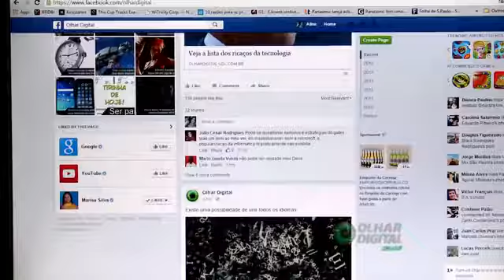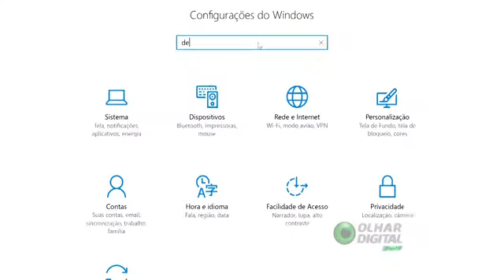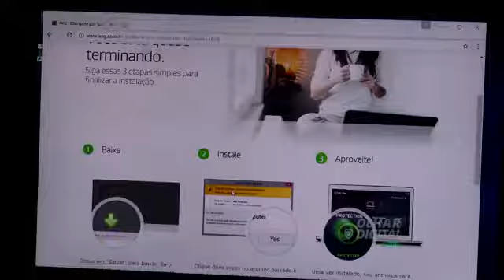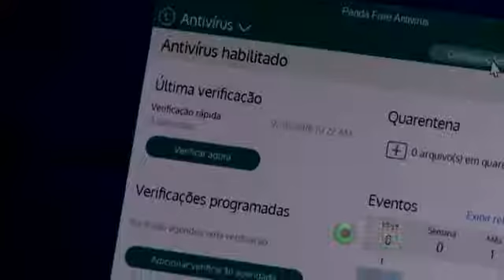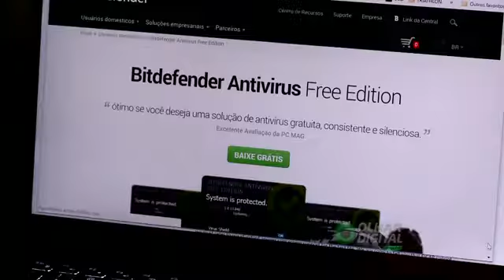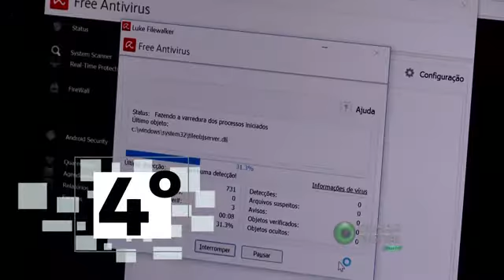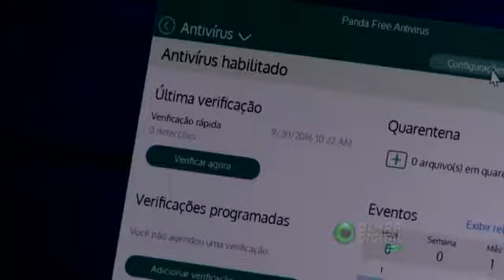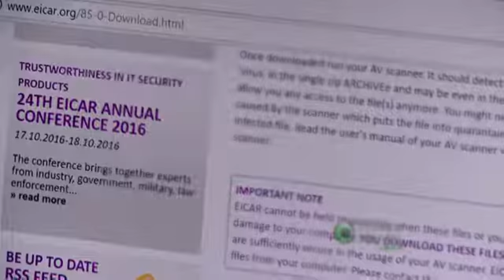Melhor antivírus grátis para Windows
Você escolheu e nós testamos; conheça o melhor antivírus grátis para Windows 10